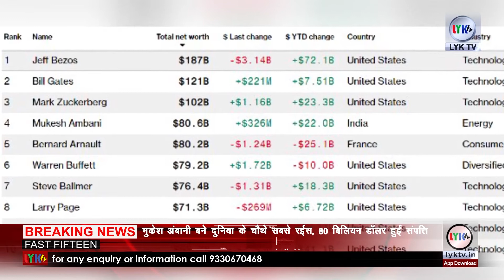Fast Fifteen 10th August 2020 || lyk tv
1) भारत-बांग्लादेश सीमा के पास तस्करी को नाकाम करते हुए 3.684 किलोग्राम चांदी के आभूषणों के साथ एक तस्कर को रंगे हाथों गिरफ्तार किया। जब्त चांदी की अनुमानित कीमत लगभग 195916 रुपये है।
2) गाजियाबाद के विजयनगर थाना क्षेत्र से अगवा युवक की हत्या कर दी गई. पुलिस के मुताबिक, शुक्रवार को मृतक युवक अपने दोस्त के साथ जॉब के सिलसिले में गया था. इसके बाद उसके अगवा होने की खबर आई थी. आरोपियों की ओर से फिरौती के तौर पर 20 लाख रुपये की मांग की गई थी. इस मामले में पुलिस ने दो लोगों को गिरफ्तार किया है.
3) राम मंदिर निर्माण की बधाई देने पर भारतीय तेज गेंदबाज मोहम्मद शमी की पत्नी हसीन जहां को मिली दुष्कर्म व जान से मारने की धमकी हसीन जहां  ने प्रधानमंत्री नरेंद्र मोदी, गृह मंत्री अमित शाह, बंगाल की मुख्यमंत्री ममता बनर्जी और यूपी के मुख्यमंत्री योगी आदित्यनाथ से मामले का संज्ञान लेने का अनुरोध किया है।
4) आंध्र प्रदेश: विजयवाड़ा के कोविड केयर सेंटर में लगी आग, 10 लोगों की मौत; मृतकों के परिवारों को 50 लाख देगी राज्य सरकार
5) दिल्ली के मुख्यमंत्री अरविंद केजरीवाल ने रविवार को अंबेडकरनगर में नवनिर्मित 600 बेड के अस्पताल का उद्घाटन किया। इस अस्पताल को 181 करोड़ की लागत से बनाया गया है।
6) जम्मू-कश्मीर के बडगाम भाजपा अन्य पिछड़ा वर्ग (OBC) मोर्चा के ज़िला अध्यक्ष अब्दुल हमीद नजार को आतंकवादियों ने गोली मार दी, उन्हें अस्पताल ले जाया गया है।
7) 'तिरंगा मास्क' की बिक्री पर रोक, राष्ट्रीय ध्वज का अपमान करने वालों पर होगी कार्रवाई
8) आत्मनिर्भर इनोवेशन चैलेंज की हेल्थ कैटेगरी में फिटनेस ऐप StepSetGo बना विजेता
9) मुकेश अंबानी बने दुनिया के चौथे सबसे रईस, 80 बिलियन डॉलर हुई संपत्ति
10) हरियाणा के हिसार में होटल में मैनेजर ने अपने साथी के साथ मिलकर विदेश महिला के साथ गैंगरेप किया है. महिला मूल रूप से थाईलैंड की रहने वाली है.मुख्य आरोपी गुलशन को गिरफ्तार कर लिया है. अन्य आरोपी फरार है
11) अफगानिस्तान के पूर्वी प्रांत गजनी में कार बम हमले में सात पुलिसकर्मियों की मौत हो गयी और 15 अन्य घायल हुए हैं।
12) रांची के नामकुम थाना क्षेत्र स्थित राजाउल्लातु सोगोद गांव में एक पति ने अपनी पत्नी की कुल्हाड़ी से काटकर हत्या कर दी। पुलिस सूत्रों के अनुसार  करम मुंडा शराब के नशे में था। इस दौरान पत्नी से किसी बात को लेकर विवाद हुआ था। विवाद इतना बढ़ गया कि करम मुंडा ने घर में रखे कुल्हाड़ी से पत्नी पर वार कर दिया
13) फेसबुक के जरिए हुई दोस्ती के बाद एक स्कॉटिश महिला ने कोरोना वैक्सीन के लिए कच्चे माल की आपूर्ति करने का आर्डर देकर बंगाल के बांकुड़ा जिले के एक व्यवसायी से 55 लाख रुपये ठग लिए।
14) बॉलीवुड अभिनेता संजय दत्त की तबीयत बिगड़ गई है. जिसके बाद उन्हें लीलावती अस्पताल में भर्ती किया गया है. संजय दत्त को सांस लेने में तकलीफ महसूस हो रही है, हालांकि उनका कोरोना टेस्ट निगेटिव आया है
15) Mx Player की वेब सीरीज़ 'डेंजर्स' की एक्ट्रेस नताशा सूरी हुई कोरोना वायरस संक्रमित, बिपाशा और करण के साथ नहीं करेंगी प्रमोशन

.Kolkata .
Here you get all types of Entertainment News.